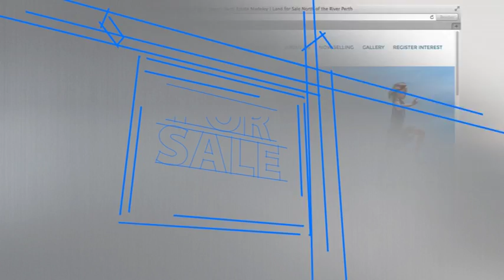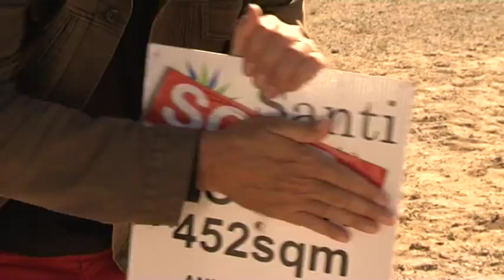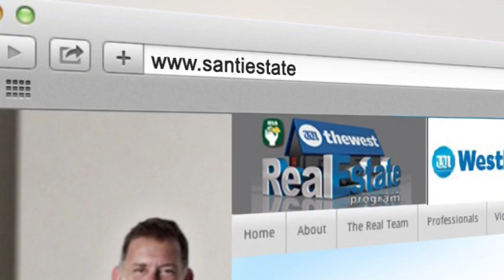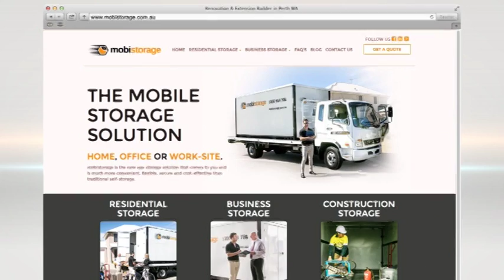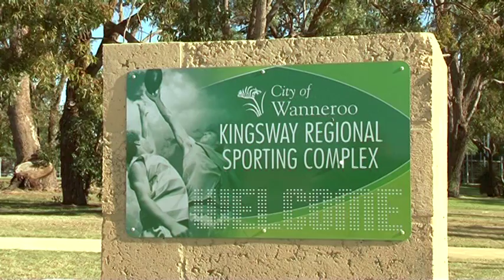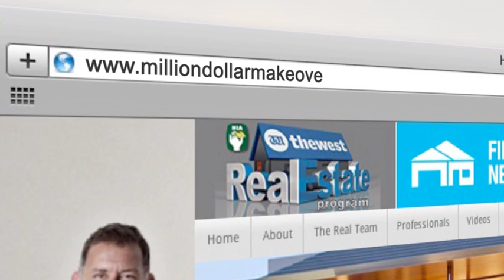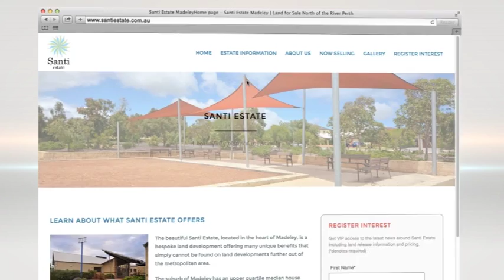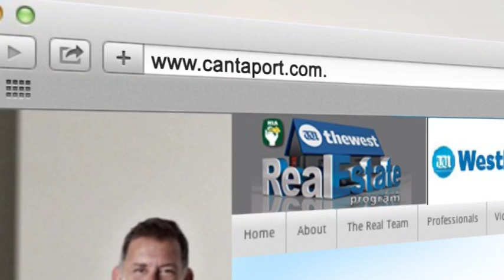The West Real Estate Program on ch7 2015 S04E13 Full Episode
On this weeks show Pete and Hans visit the Santi estate in Madeley; Sarah catches up with property developers from WeLink; Moving house? Kate discovers a great way to move all your stuff without the stress!

All this and more on The West Real Estate Program